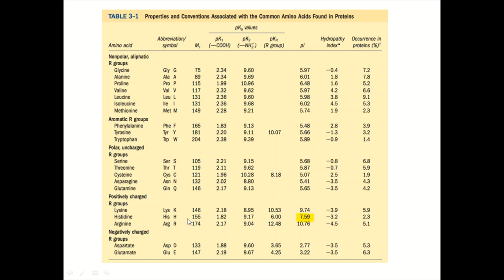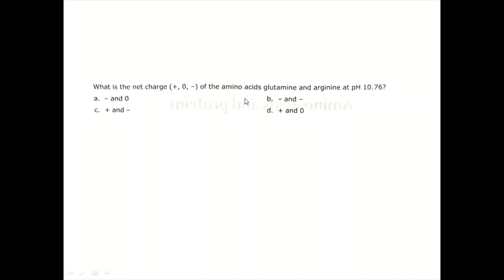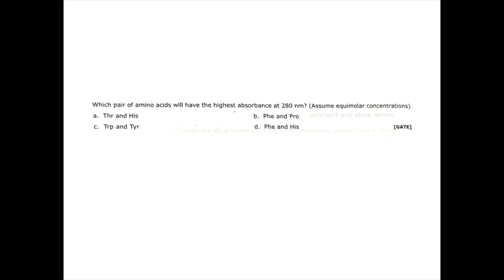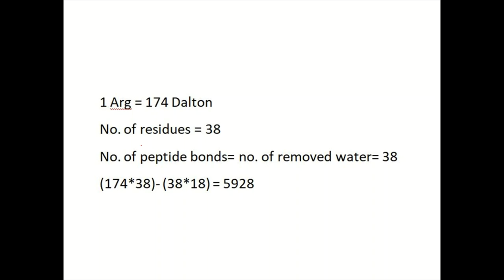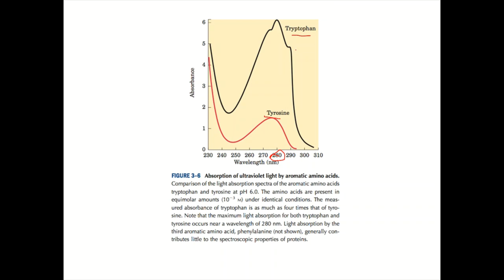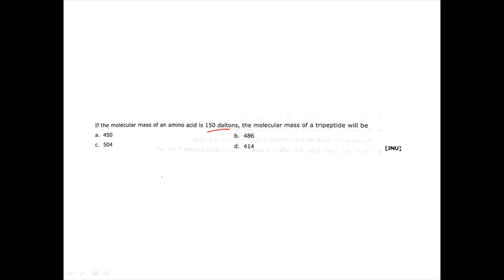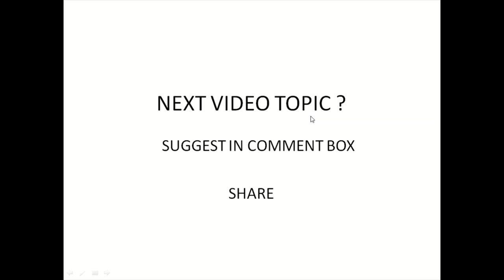CG SET Question practice | topic Biochemistry - 1 | हिंदी में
और भी टॉपिक पर प्रक्टिस के लिए comment करें।